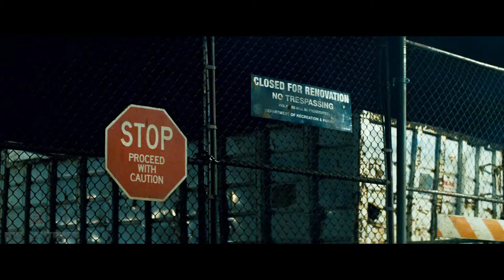Arrival To Earth Scene - Transformers (2007) Movie Clip | 1080p HD | Mr. Autobot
Arrival To Earth Scene - Transformers (2007)